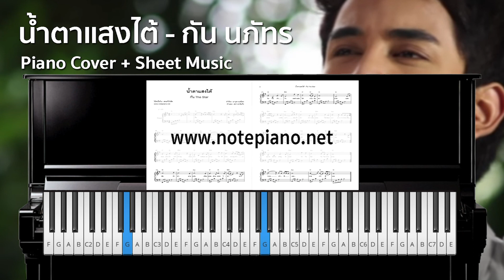[โน้ตเปียโน] น้ำตาแสงไต้ - กัน นภัทร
ดาวน์โหลดไฟล์ pdf ได้ทันทีหลังชำระค่าบริการ: Coming Soon